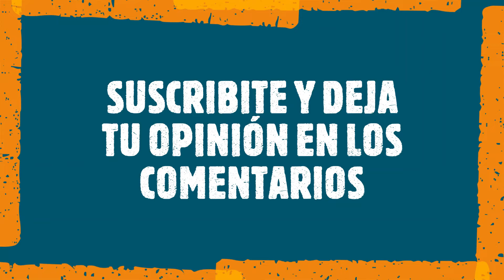Claudio el Diablito Echeverri N°10 River Plate VS Central Córdoba torneodeproyeccion 2023 Fecha 1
Claudio el Diablito Echeverri N°10
F. Nacim./Edad: 02/01/2006 (17)
Lugar de nacimiento: Argentina Resistencia
Nacionalidad: Argentina Argentina
Altura: 1,70 m
Posición: Mediocentro ofensivo
Selección: ArgentinaArgentina S17
Partidos internacionales/goles: 0 / 0